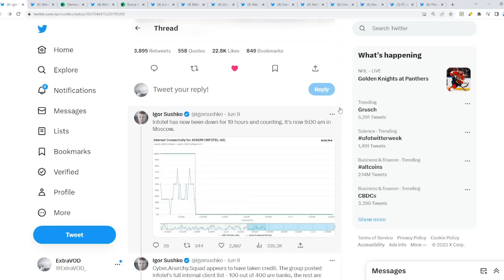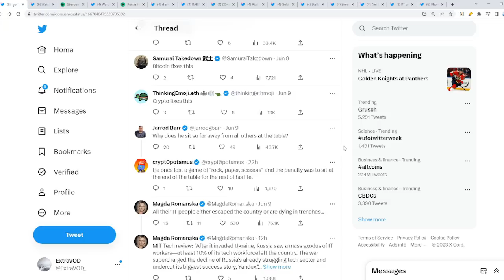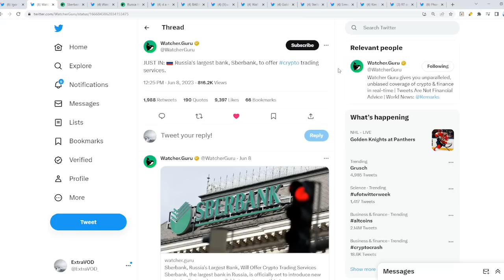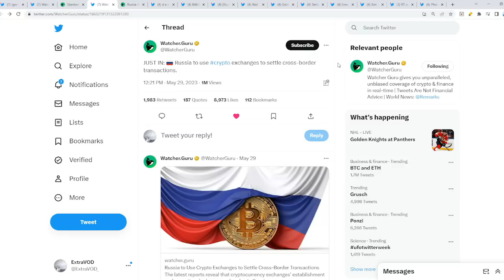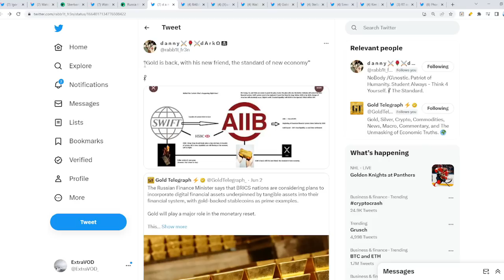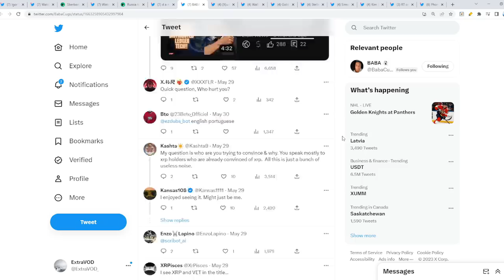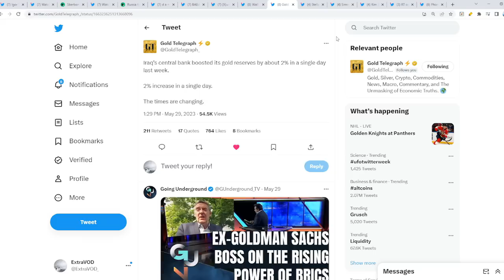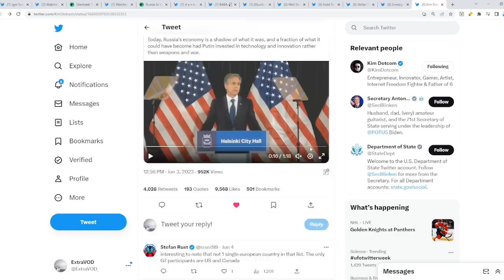Ripple XRP RUSSIA ENTIRE BANKING SYSTEM DOWN - CYBERATTACK | PREPARING YOUR MIND FOR THE BIG ONE!!!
(Cryptocurrency News)

Links -